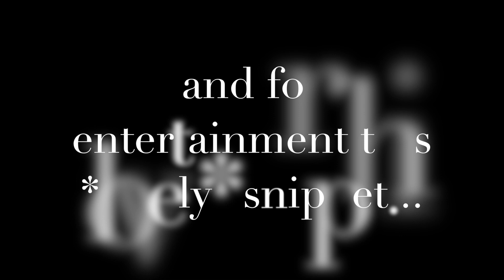Media Arts + Mickey Mouse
Media Arts Lighting Exercise - How I Involve Disney Whenever Possible // Hey guys! This is a short video because I am trying to get a second video out this week for National Coming Out Day/Week so fingers crossed about that! But in the meantime, I enjoyed thinking a bit outside the box while creating this with Hannah and I hope you find the lighting on Mickey interesting.

- Lauren